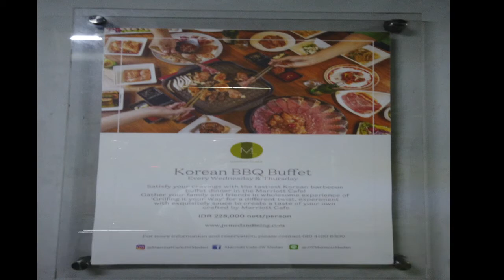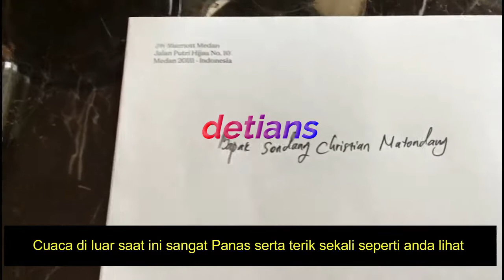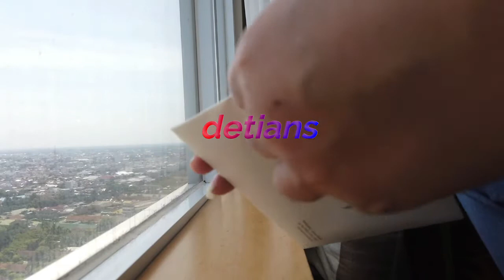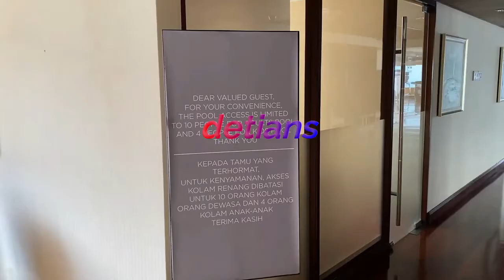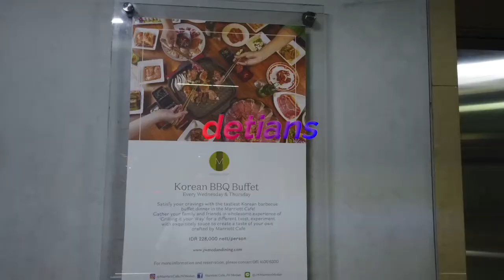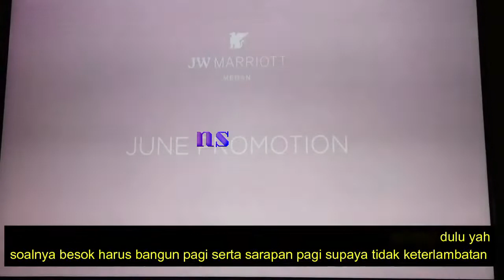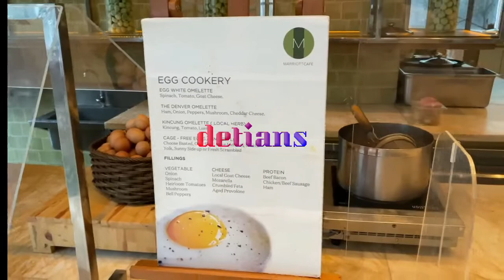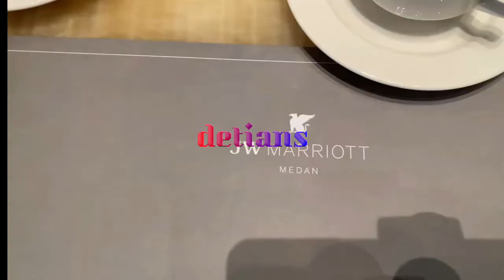HOTEL J.W.MARIOTT II MEDAN II PELAYANAN II KENYAMANAN II NEW NORMAL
Buat anda yang ingin berkunjung ke kota medan sebaiknya anda memilih hotel bukan sekedar murah / janji semata tapi bukti serta nyata anda lihat . untuk lebih jelas tonton sampai habis liputan saya ini .makasih